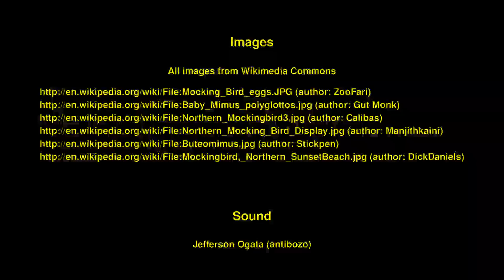Northern mockingbird (Mimus polyglottos) — night singing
Northern mockingbird (Mimus polyglottos), singing in Silver Spring, Maryland, USA, in pre-dawn hours (0344h US/Eastern (UTC-0400)).

"Mockingbirds don't do one thing but make music for us to enjoy. They don't eat up people's gardens, don't nest in corncribs, they don't do one thing but sing their hearts out for us. That's why it's a sin to kill a mockingbird." — Harper Lee, "To Kill A Mockingbird"

Images from Wikimedia Commons. See end of video for credits.